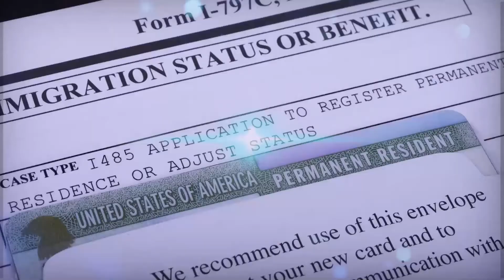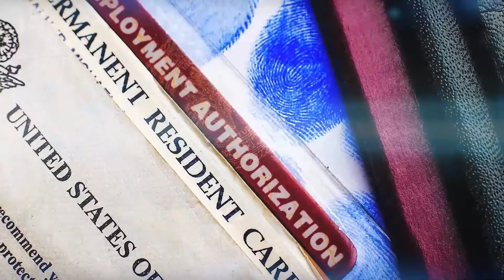SGPC / Punjab Mail USA TV Channel